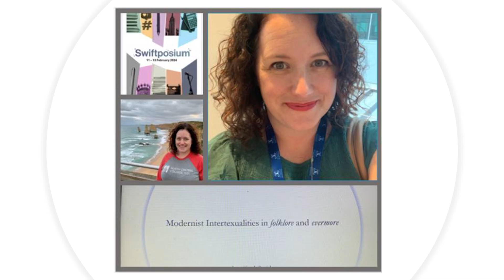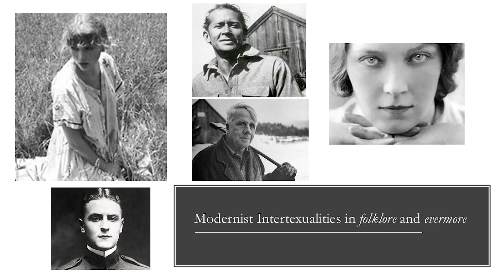TayTalks -- Introduction by Jennifer Smith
Dr. Jenny Smith opens TayTalks, explaining how the event came to be, thanking those who made it possible, and sharing her experiences with Taylor Swift and the liberal arts.